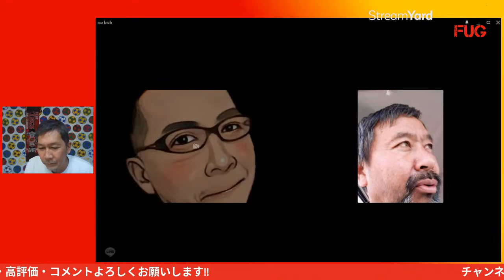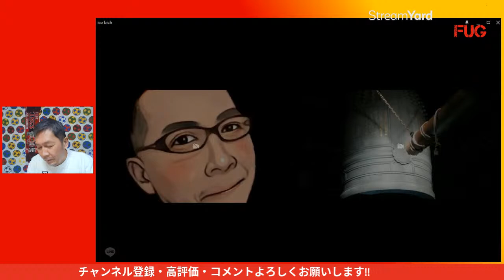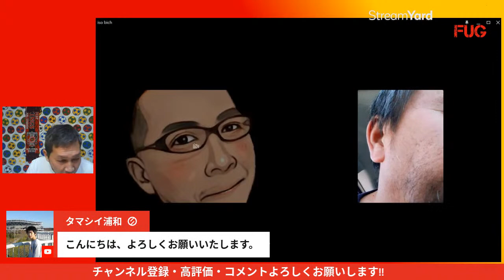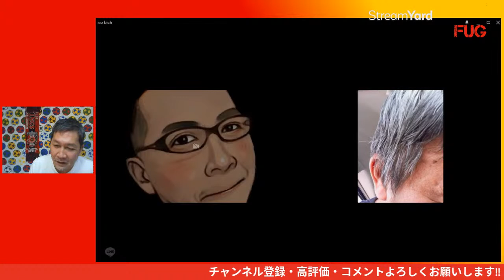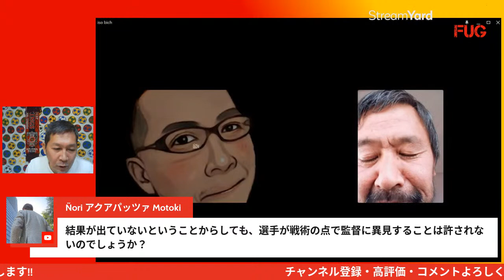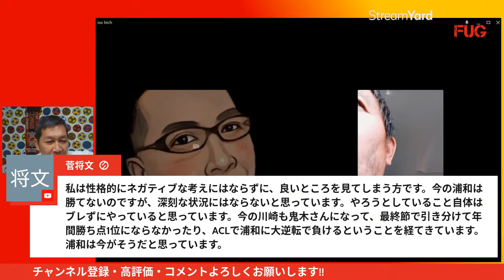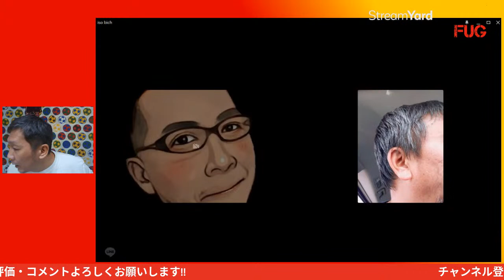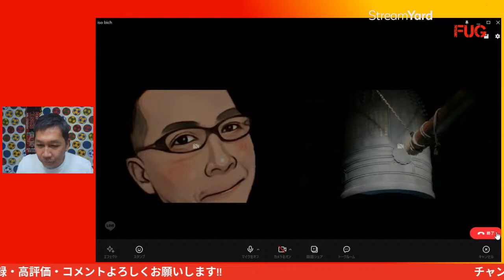狼狽えることなかれ/礒貝洋光氏緊急リモート出演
狼狽えることなかれ/礒貝洋光氏リモート緊急出演

iPhoneからメンバーシップになる　YouTubeをPC版に切り替える方法

★動画の中で紹介した渡辺夫妻が経営する俊五郎ソーセージのギブトセットです
チョリソー・プレーン・青じそ・ケーゼ（チーズ）・ベーコン（ 5種類入ったお得なセット）ソーセージ一筋40年の職人の技ソーセージギフト

sub_confirmation=1

★FootballUndergroundの【BASE 】SHOP
《fug1993》
オリジナルTシャツはこちらからどうぞ!!

テーマミュージック🎵《Cyclone Rising Sun》

この他にも色々動画があるんで、是非ご覧くださいま���！

★吉沢康一プロフィール
96年よりライターを生業として活動。ワールドカップへは3度現地取材。アメリカワールドカップはサポーターとして決勝を観戦もスコアレスだったため、初めて見たワールドカップのゴールは、フランスはツールーズで行われた日本対アルゼンチンのバティストゥータの一撃だった。サッカー以外にも元WBCフライ級王者内藤大助、K1の魔裟斗、日本人で初めてツール・ド・フランスを完走したプロロードレーサーの別府史之のインタビュー等もしている。
ライター活動と並行して、中学、高校サッカーの指導者としても活動していた時期があり、近年では関東大学選抜にもなを連ねる田中和樹(京都サンガ)、安居海渡(浦和レッズ)らも吉沢の指導を受けている。
既婚、中学生の息子あり。
2016年7月に腎細胞癌を患い左の腎臓を全摘したサバイバーでもある。